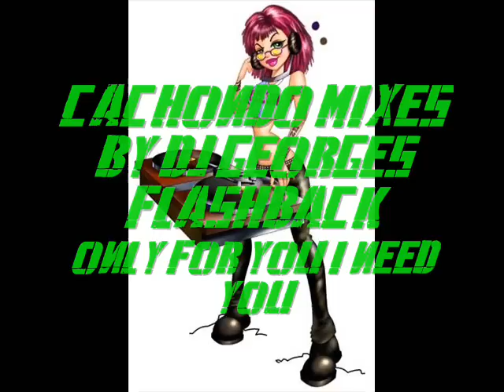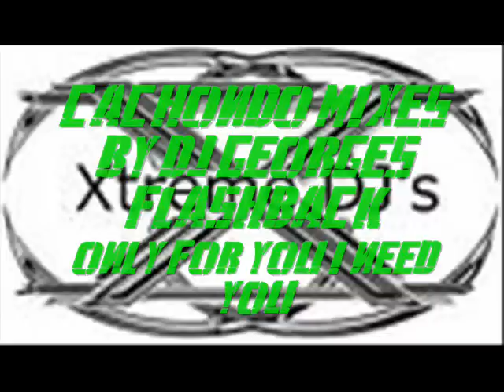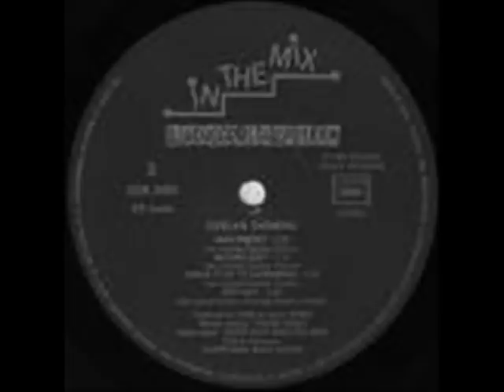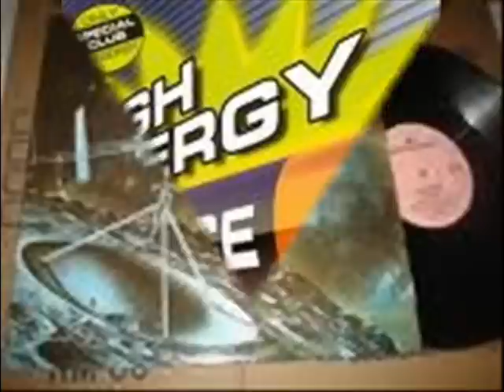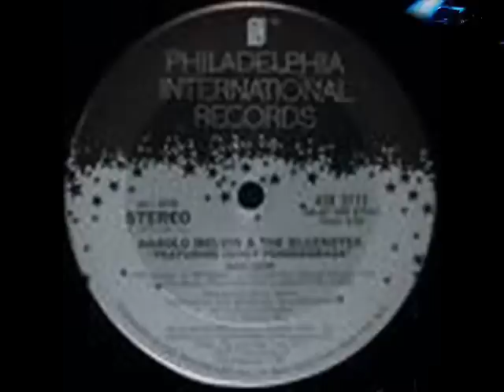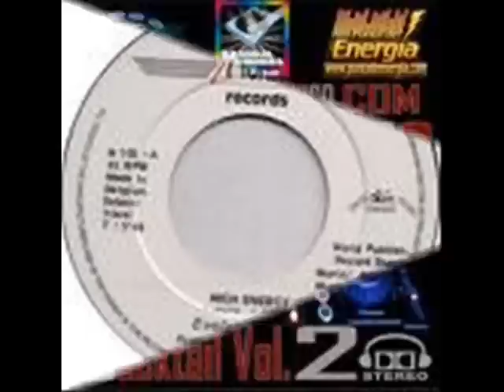CACHONDO MIXES BY DJ GEORGES FLASHBACK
MEZCLAS DJ GEORGES FLASHBACK...LO MEJOR D LA MUSIK ELECTRONIK DEL 2010. NUESTROS ERRORES...ESPERAR Q NUESTRO PUNTO D VISTA,BUENO O MALO SEA ACEPTADO..KERER Q LOS JOVENES TENGAN JUICIO Y EXPERIENCIA..CREER Q TODAS NUESTRAS ACCIONES SON PERFECTAS..APURARNOS POR LO K NO TIENE REMEDIO..NO REMEDIAR TODO AQUELLO Q PODEMOS REMEDIAR..NO TENER TOLERANCIA PARA LAS DEBILIDADES D LOS DEMAS..CONSIDERAR IMPOSIBLE TODO AKELLO Q NOSOTROS NO PODAMOS REALIZAR..DAR AL DIA,AL MOMENTO, AL INSTANTE Q VIVIMOS LA IMPORTANCIA D UNA ETERNIDAD..APRECIAR A LAS PERSONAS POR SU APARIENCIA EXTERIOR SIN CONSIDERAR LAS CUALIDADES INTERIORES..SERA...